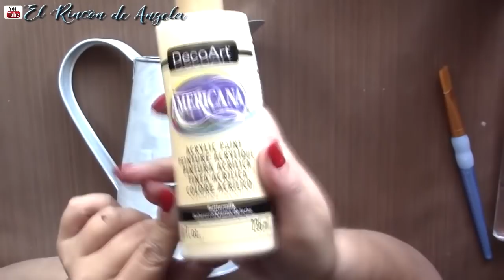Jarra de metal decorada con decoupage estilo vintage ⭐ Diy manualidades⭐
C/Leon,3(POLIGONO IND.
Cabo Calleja
Fuenlabrada (MADRID), ES 28947